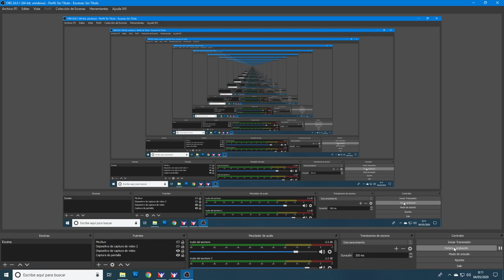iracing copa mazda #2